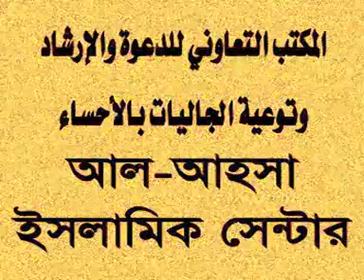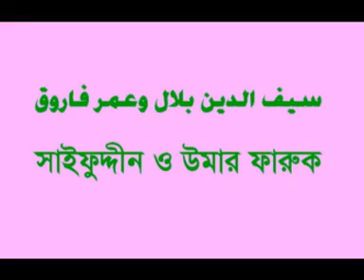ramzaner dak1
Sheikh saifuddin bilal is a well known speaker in bangla language, sheikh also delivered many lectures on Peace TV bangla, this lecture ramzaner dak has been explained in excellent manner by sheikh saif in bangala language.Sheik saif is a well known speaker in bangla language at AL-AHSA Islamic Centre.